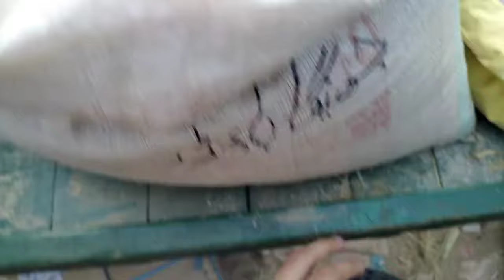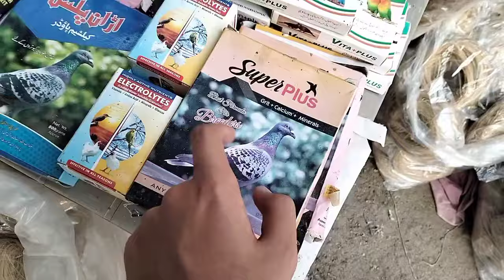Market Shopping Vlog🎁 | Worms ka packet le lya 😱